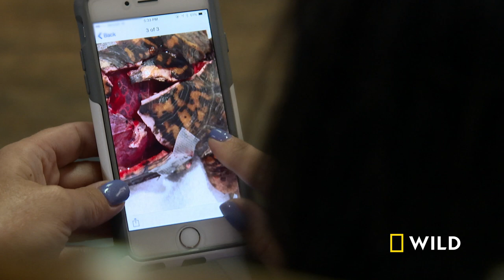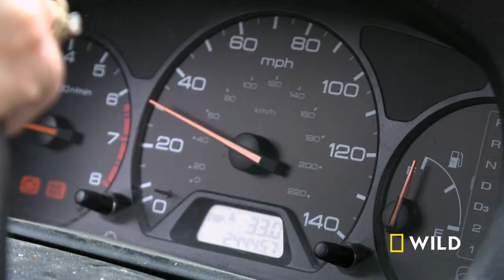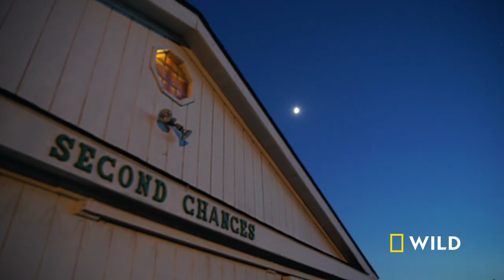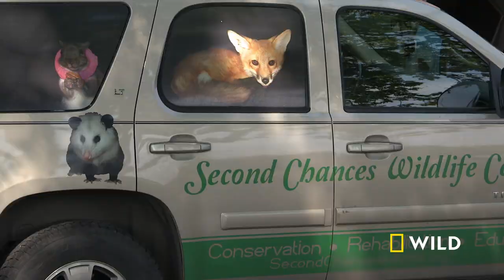Owl in the Family (Full Episode) | Bandit Patrol